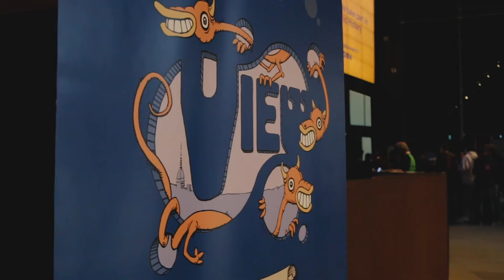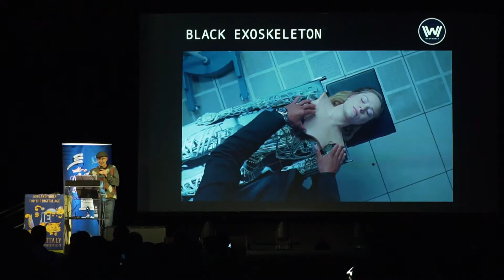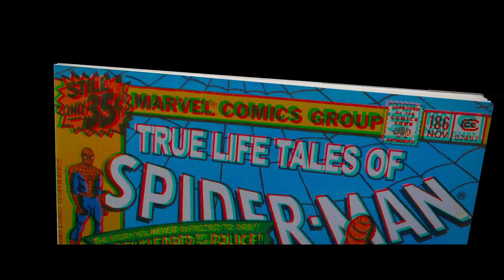View Conference 2018 - Interview with Karl Herbst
VIEW Conference is the premiere international event in Italy on Computer Graphics, Interactive Techniques, Digital Cinema, 2D/3D Animation, VR and AR, Gaming and VFX. VIEW 2017 will continue to focus on exploring the increasingly fluid boundary between real and digital worlds. Through lectures, meetings, tributes, exhibits, screenings and demo presentations VIEW will reveal the new digital frontier sweeping from cinema to architecture, from automotive design to advertisement, from medicine to videogames.